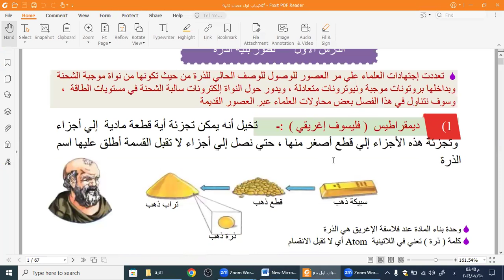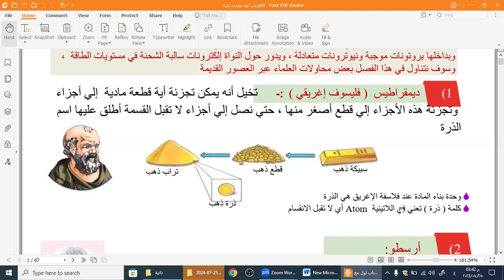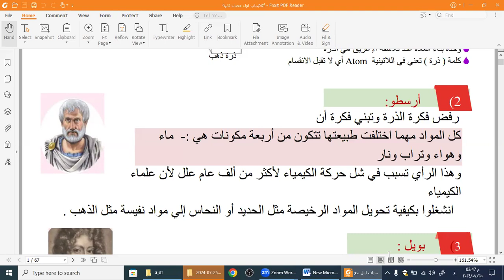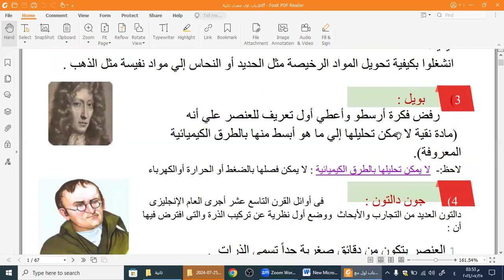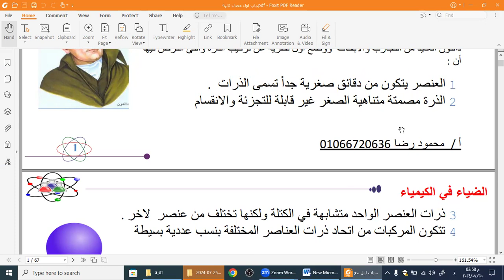كيمياء تانية ثانوي تاريخ 25\7 جزء ثاني